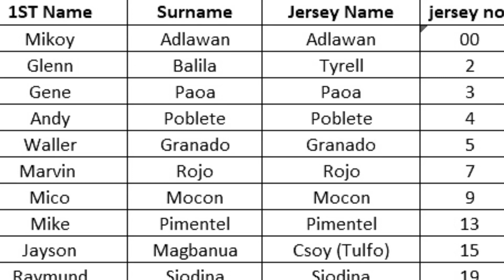We are the champs! 🏆💯🇸🇬🏀🍻☝🏼